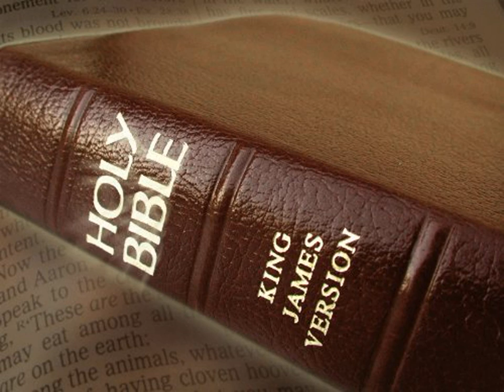King James Version Bible Audiobook Book of II Samuel Chapter 07